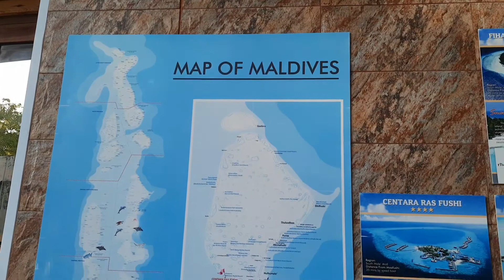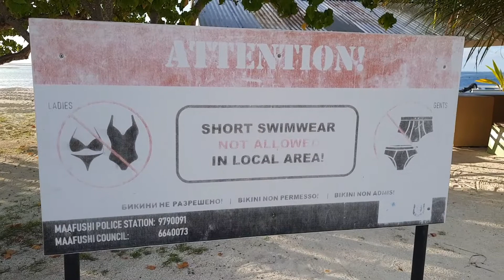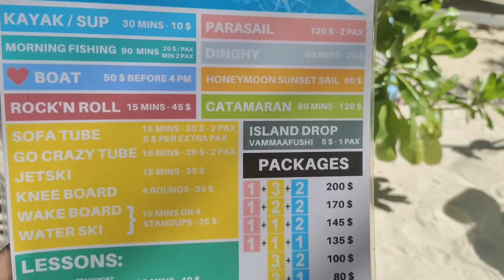മാലിദ്വീപിലെയ്ക്ക് ഒരു സ്വപ്ന യാത്ര part 4 //Water sports, detail description of tour budget ,visa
This video is our last day in Maldives. Here we had explained our wonderful experience of water sports .
In this video we had given detail description of tour plan, budget and Visa ticket procedures
Guidelines for tourists From India to Male
1. All customers including children and infants are no longer required be in possession of pre-departure PCR test while travelling to Maldives.
2. *All Customers are required to submit a health declaration within 48Hrs of their departure and obtain a QR code. The QR code obtained to be made readily available for verification by immigration upon entry in Maldives*
3. All Customers travelling for the purpose of tourism shall be issued visa on arrival
4. Customers travelling for the purpose of tourism must have a confirmed reservation at a resort
5. Customers must be in possession of valid return ticket

Tour operator details

Travellers planet
COCHIN ADDRESS

Kaloor - Kadavanthara Rd, Kathrikadavu, Kaloor,
Kochi, Kerala 682017

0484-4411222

CALICUT ADDRESS

Room No. 1, Zee's Tower, 3704-D3, Kannur Rd,
Vandipetta, Kozhikode, Kerala 673011

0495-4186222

Musician: Rook1e

Musician: Jeff Kaale

Dr Nicy